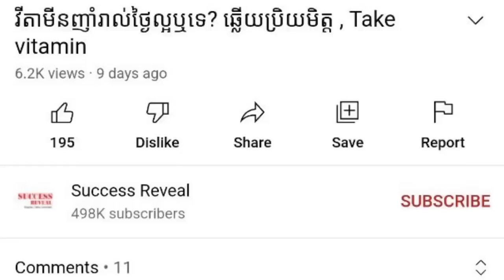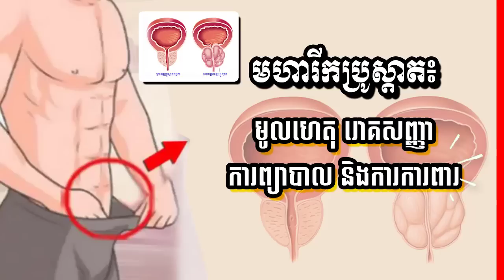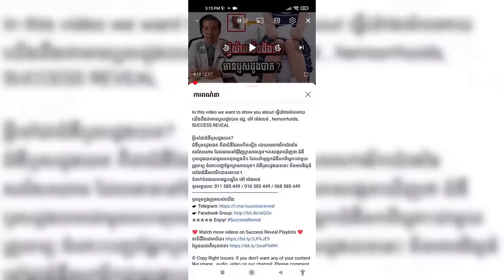មហារីក​ប្រូស្តាត៖ មូលហេតុ រោគសញ្ញា ការព្យាបាល និងការការពារ, Prostate Cancer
In this video we want to show you about មហារីក​ប្រូស្តាត៖ មូលហេតុ រោគសញ្ញា ការព្យាបាល និងការការពារ, Prostate Cancer, SUCCESS REVEAL

គ្រូពេទ្យ​មាន​ប្រសាសន៍​ថា ចំពោះ​មហារីក​ប្រស្តេត​គឺ​មាន​បៀប​ដើម្បី​នឹង​តាម​រក​មើល​ឲ្យ​ទាន់​ពេល​វេលា។
ចូលរួមក្នុងក្រុមរបស់យើង:
✮✮✮✮✮ Enjoy!

✡ ABOUT US ✡
.: Why We create SUCCESS REVEAL channel :.
1. To inspire, Motivate, create new entrepreneur
2. Share Business knowledge, Entrepreneurship, Success
3. Free Business Education Online